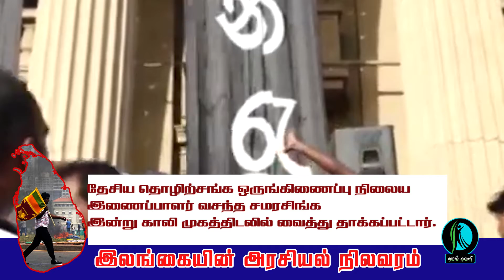தேசிய தொழிற்சங்க ஒருங்கிணைப்பாளர் வசந்த சமரசிங்க இன்று காலி முகத்திடலில் வைத்து தாக்கப்பட்டார்.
தயாரிப்பு